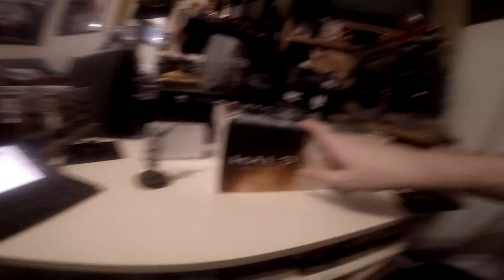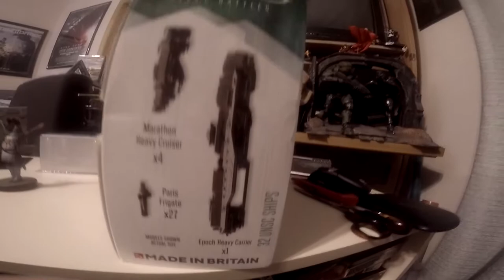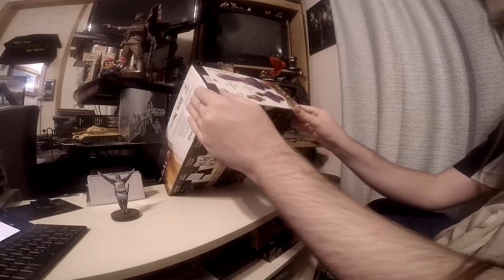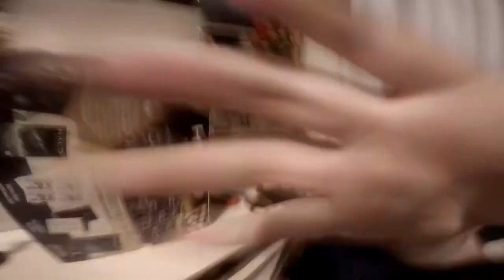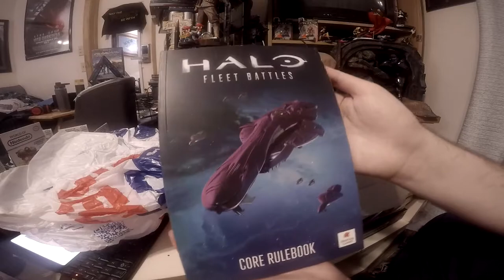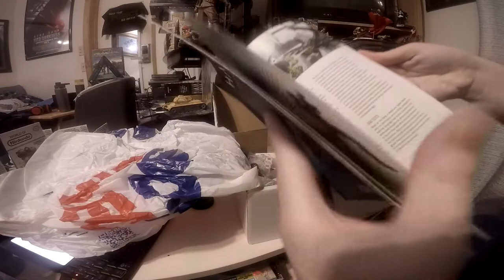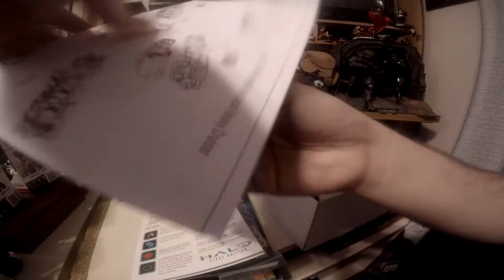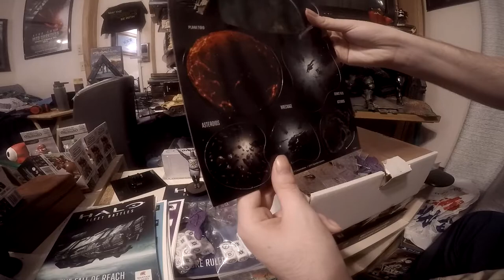Der999 Unboxes Halo: Fleet Battles The Fall of Reach box(The Halo space Table top Stragey game)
In this video Der999 unboxes Halo: Fleet Battles The Fall of Reach box(Original price=(Around)$70USD-I got on Ebay=$121.37USD)

Ebay Search=

Computer Specs.
GPU: GeForce GTX 1070
CPU: Hexacore Intel(R) Core(TM) i7-4930K CPU @ 3.40GHz
Memory: 16 GB RAM (15.94 GB RAM usable)
Current resolution: 1920 x 1080, 180Hz
Operating system: Microsoft Windows 10 Pro
A.I.=Watch

PS4=PS4 Slim
PS3=PS3 Silm